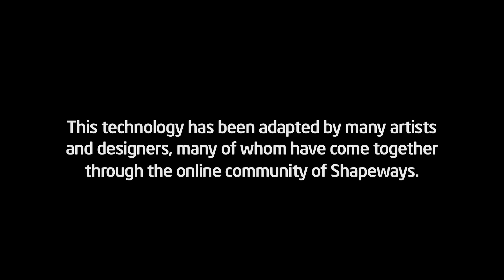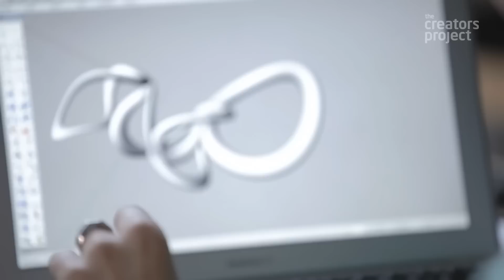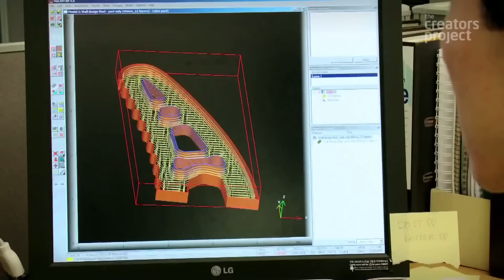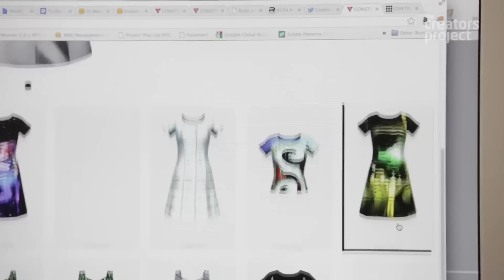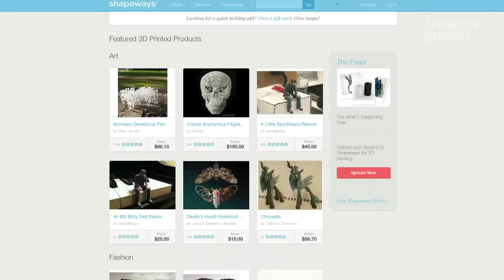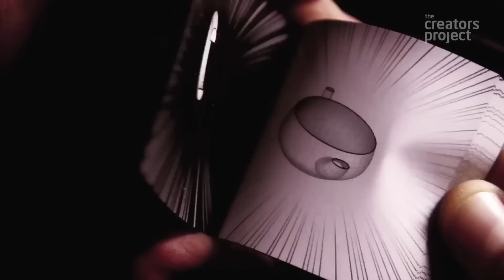Leaders Of The 3D Printing Revolution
Shapeways opens up 3D printing to the masses, allowing us to design and share our ideas as well as realize them as physical objects.

The Creators Project and Shapeways have joined forces to turn your Facebook profile into a 3D work of art!

Select footage courtesy of Shapeways.com